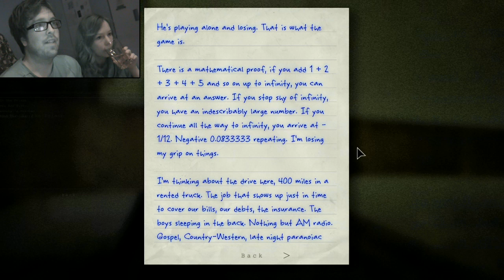#7 But Baby, It's Misty Outside! | Outlast Whistleblower DLC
Outlast Whistleblower DLC with scary moments and reactions.

In Whistleblower (Outlast) we play as Waylon Park, the tip-off from the first game. This is his story in Mount Massive Asylum before the events of Outlast. And it's scary stuff!